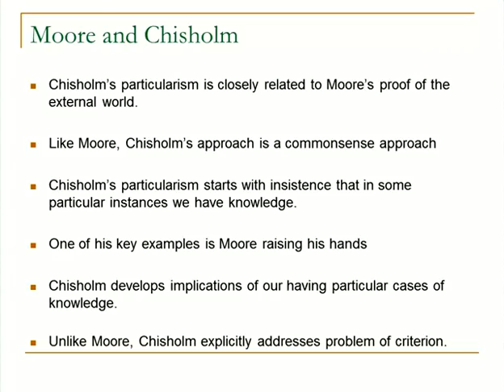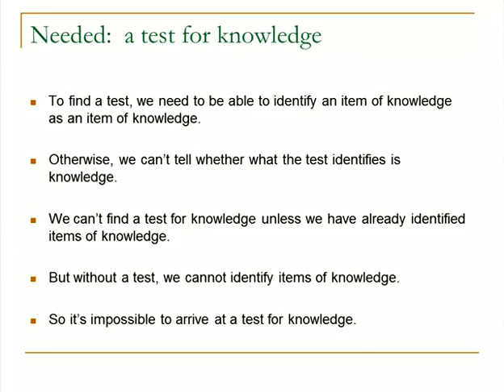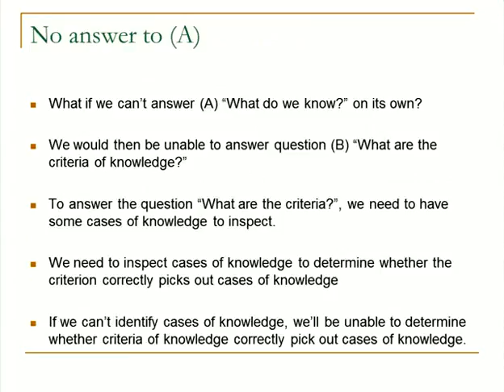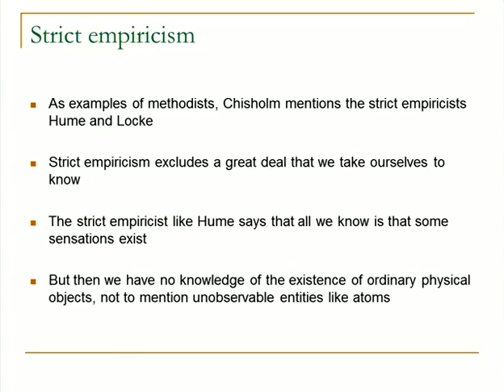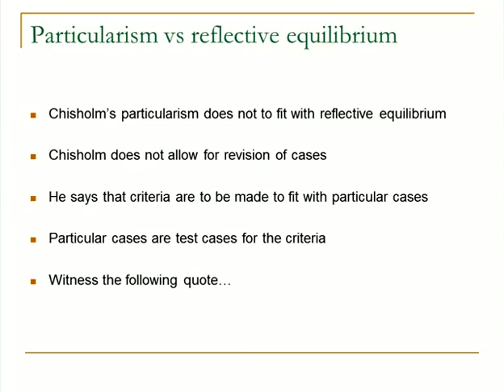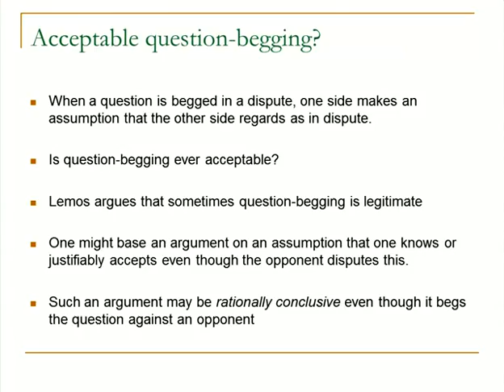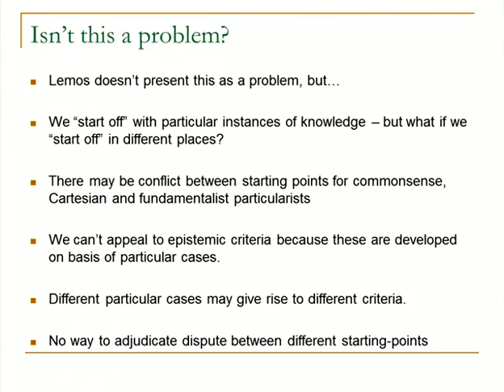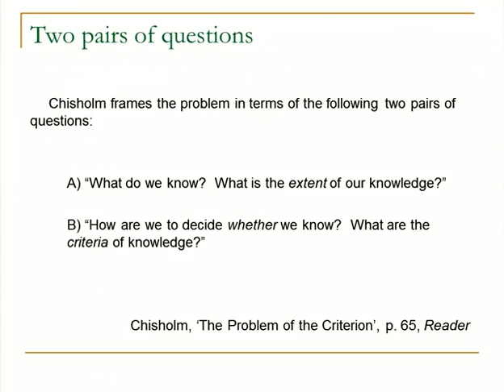audio vga 13